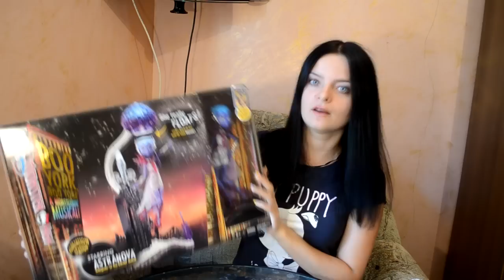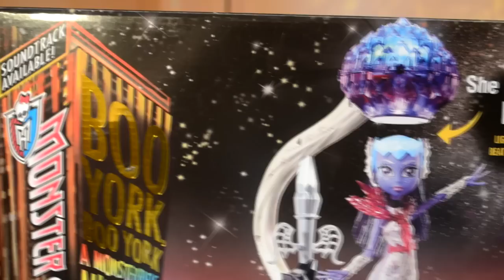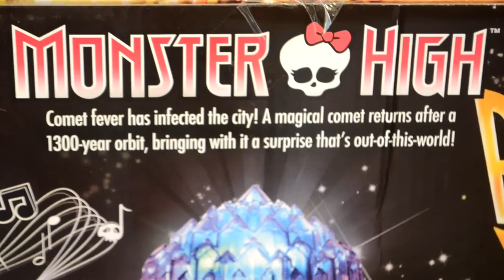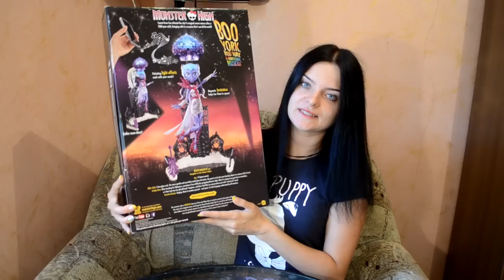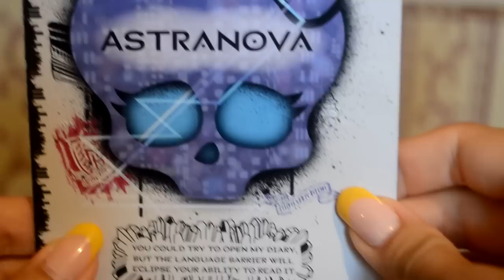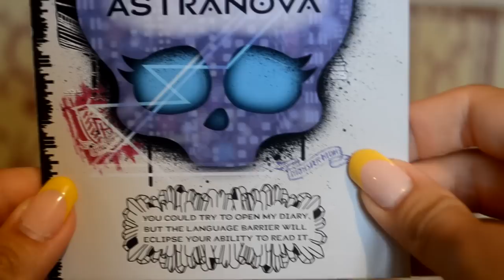Monster High Astranova Boo York Раскрываем 3 Секрета!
интернет-магазин, где куплена эта куколка
моя партнерская программа (заходи и подключайся на выгодных условиях)